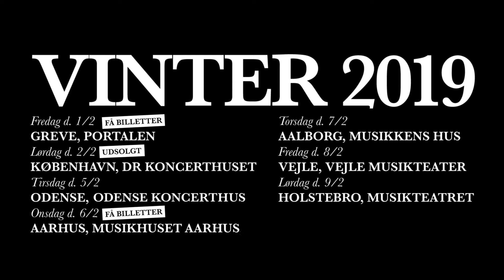Peter Sommer & Tiggerne + Special Guest Søren Huss - Tour Teaser 2019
Tour by Peter Sommer & Tiggerne + Speciel Guest Søren Huss and The Artist